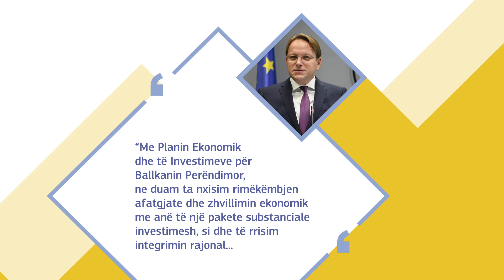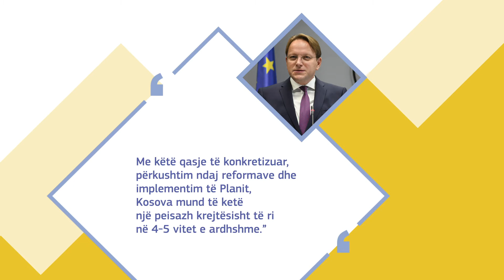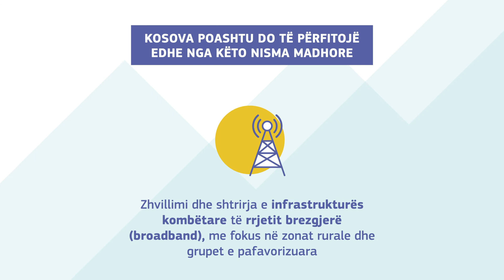Plani Ekonomik dhe i Investimeve i Bashkimit Evropian për Ballkanin Perëndimor